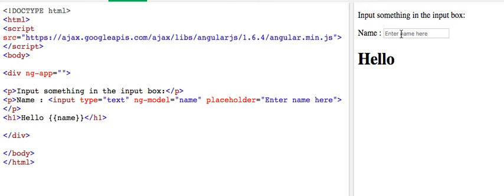AngularJS example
How does AngularJS work?